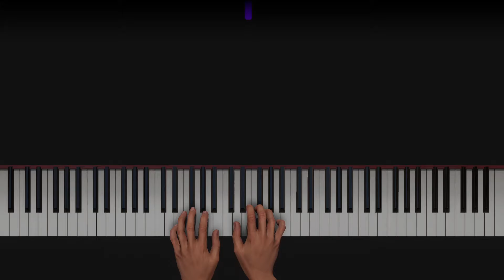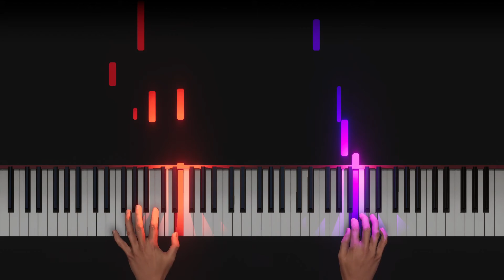Sub Urban & Bella Poarch - Inferno | Piano Cover